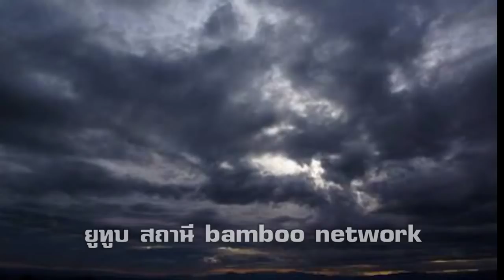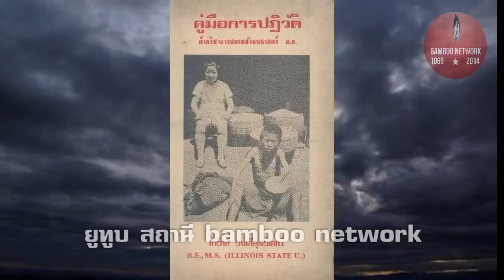สู่การปฏิวัติ ร่วมกันจัดตั้ง พังระบอบกาฝาก ยืนหยัดปรัชญา